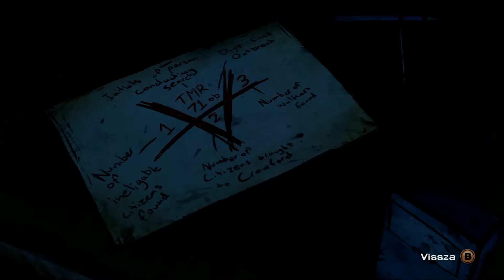The Walking Dead - 36. rész (Hun Sub)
The Walking Dead The Game 36. rész (Episode 4, Iskola és Garázs). Komment plusz lájk, ha van ötleted, hogy melyik játék legyen a kővetkező és hogy mitől lehetnének jobbak a végigjátszások létszíves írd meg kommentbe. Előre is Kösz és jó videózást!!! Persze feliratkozni se felejtsetek, ha tetszenek a videók!!!Ha facebookon vagy twitteren megosztanátok a videót amelyik tetszik az is nagy segítség volna köszi szépen.